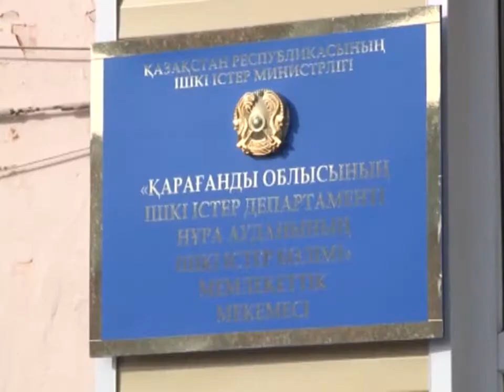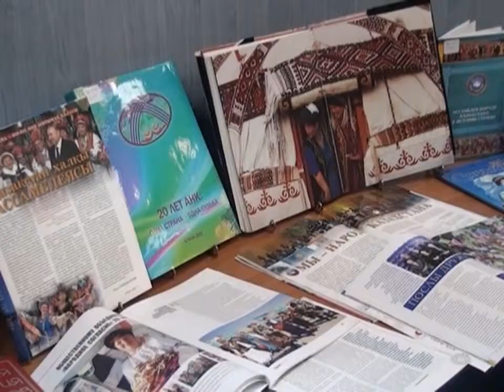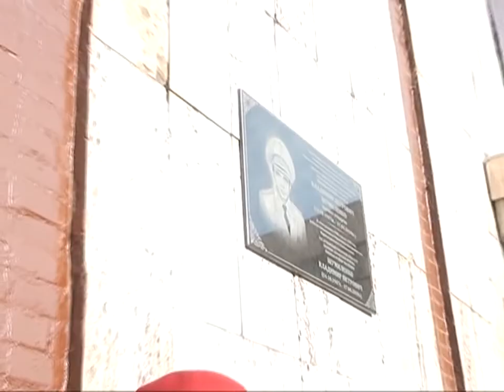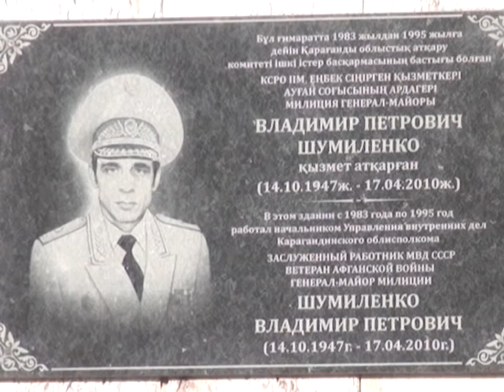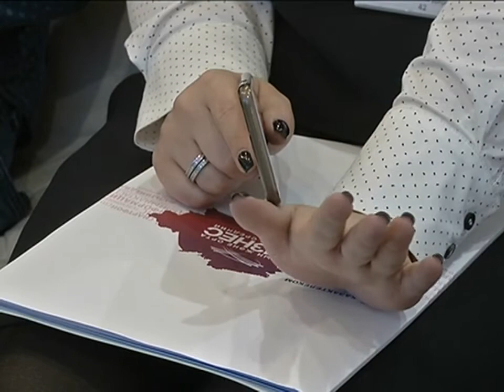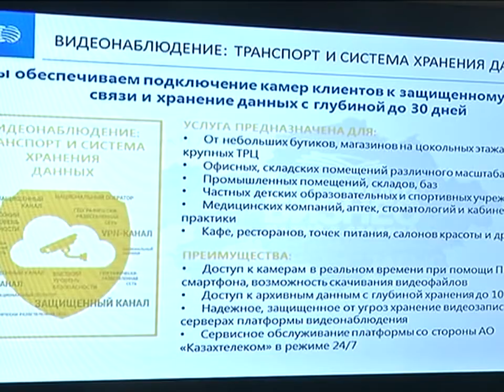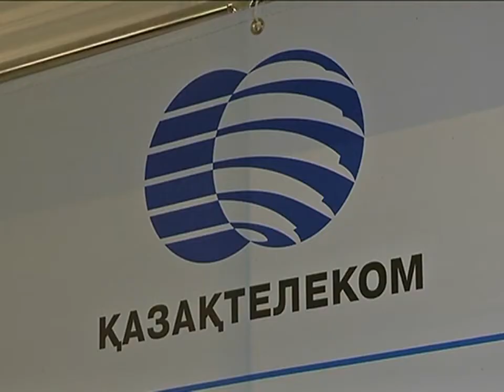17/10/2017 - Бірінші Қарағанды телеарнасының жаңалықтары